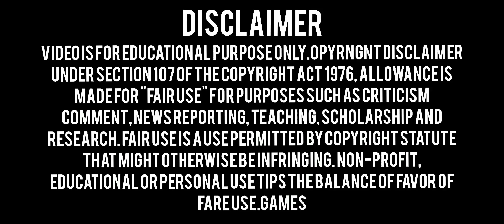FREE FIRE OB44 | VIP ANTIBLACKLIST MAGIC BULLET 300% | HOLOGRAM | OBB PATCH | RANK WORKING | ANTIBAN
2Nd Id Use Safe⚠️

Free Fire Vpn Bypass Link📌

🌐DOWNLOAD🌐

Magic Bullet 300% + Hologram Obb Patch Link📌

🌐DOWNLOAD🌐

Free Fire Apk + Obb Link📌

🌐DOWNLOAD🌐

magic bullet
fire
drag bypass
bypass obb
white444 config
ff hacker
paid
hologram
babai official
free fire
ff injector
injector ff
ff wallhack
obb headshot
ff obb
ff hack
100% rank working
Games